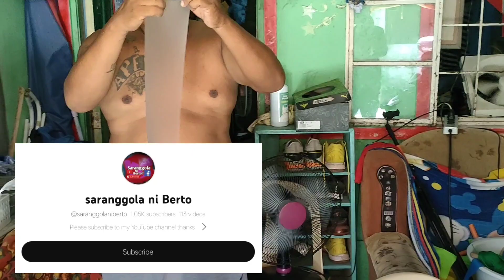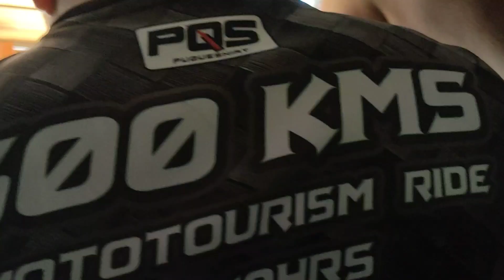Dumayo sa Calamba Laguna